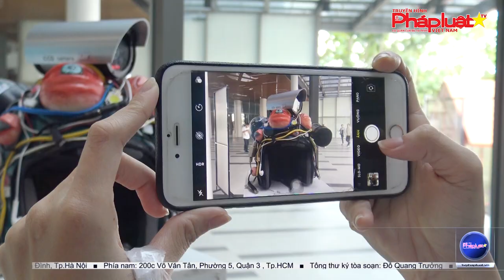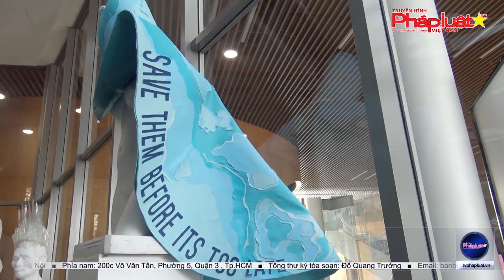Sinh viên "hô biến" vải vụn thành bức tranh mang thông điệp bảo vệ môi trường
Từ những mảng vải vụ tưởng chừng bỏ đi, sinh viên Trường ĐH Văn Lang, TP HCM đã thổi hồn và cho ra những tác phẩm tranh ghép vải vụn sáng tạo mang thông điệp bảo vệ môi trường. Việc sử dụng vải vụn để làm tranh không chỉ tái sử dụng lượng vải thừa mà còn nâng cao ý thức của giới trẻ trong việc tái chế những vật dụng gây hại cho môi trường.

Bản tin được phát trên kênh Truyền hình Pháp luật Việt Nam ngày 29/6/2020.
Trụ sở chính: 45 Nguyễn Khắc Nhu, Phường Cô Giang, Quận 1, Tp. HCM
Cơ sở 2: 233A Phan Văn Trị , Phường 11, Quận Bình Thạnh, Tp. HCM
Cơ sở 3: 69/68 Đặng Thùy Trâm, Phường 13, Quận Bình Thạnh, Tp. HCM
Ký túc xá: 160/63A-B Phan Huy Ích, Phường 12, Quận Gò Vấp, Tp. HCM

Fanpage: m.me/truongdaihocvanlang
Zalo: Trường Đại học Văn Lang